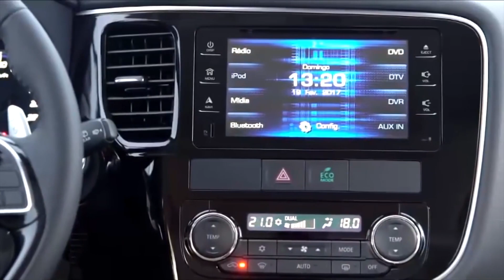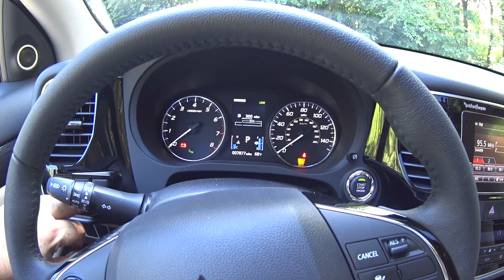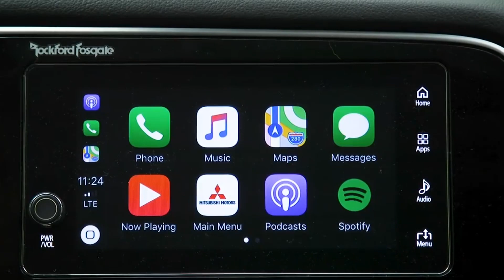Nuevo Mitsubishi Outlander. Prueba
Este es el utilitario de 3 filas de asientos mas barto del mercado. Lo probamos para tustedes.

SIGUENOS